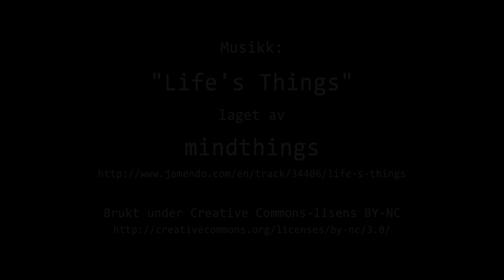Timelapse Cam 2 - 30. august 2023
Været i Moss onsdag 30. august 2023.